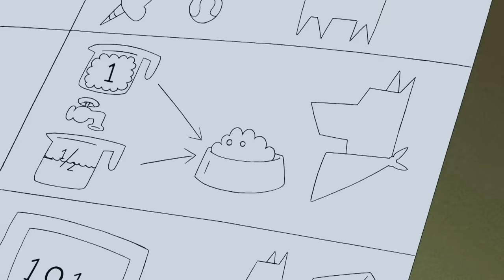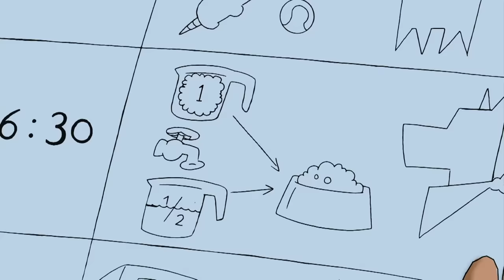Curious George 🐵Fearless George 🐵Kids Cartoon 🐵 Kids Movies 🐵Videos for Kids